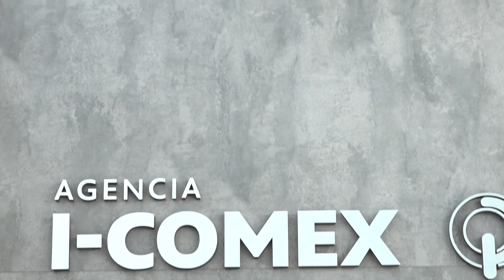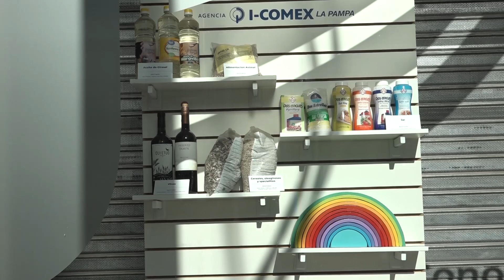I-COMEX: “Poner en valor la estabilidad de La Pampa permite que más empresas exporten e inviertan”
El director de la Agencia I-COMEX La Pampa, hizo un balance del ciclo 2022, analizando algunos puntos importantes en relación a las áreas de inversiones y comercio exterior que abarca la institución. “En este año de consolidación de las actividades de promoción internacional de La Pampa comenzamos a poner en valor la estabilidad de nuestra Provincia para que sea la base de sustento para nuevas inversiones y la ampliación de las exportaciones de las empresas pampeanas para generar más crecimiento y oportunidades de trabajo para todas y todos las pampeanas y pampeanos”, resaltó el titular de I-COMEX, Sebastián Lastiri.